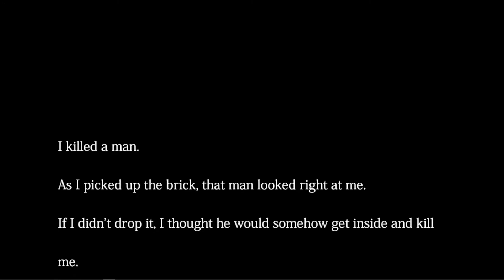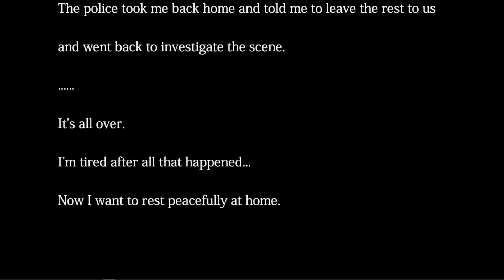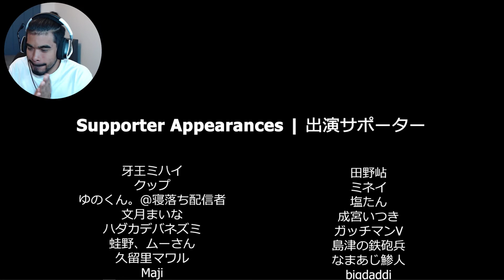HE FOLLOWED ME TO WORK ( The Closing Shift ) [ PT. 2 ]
WELCOME TO THE RAGE !

How does bro survive a 10 ton brick to the dome???